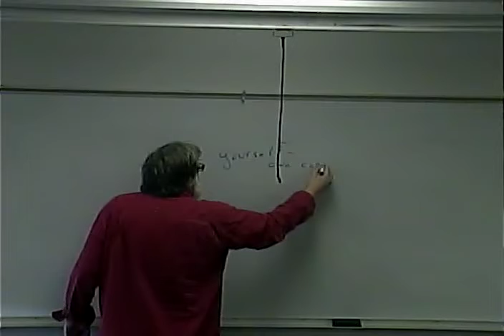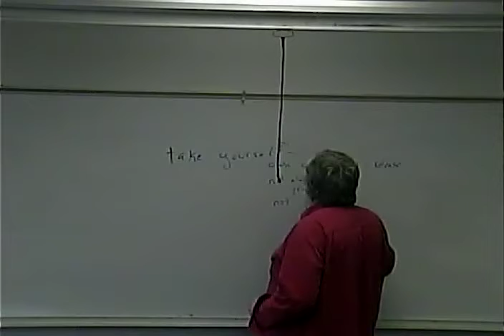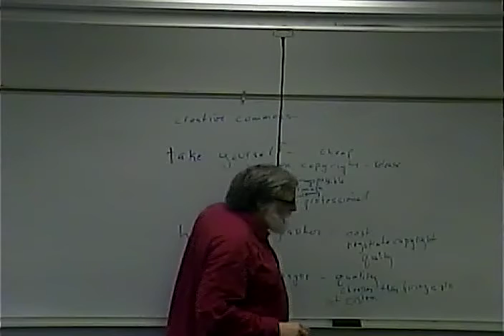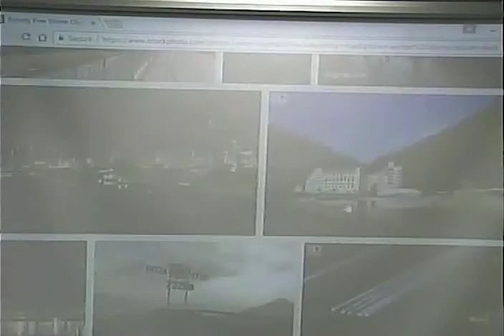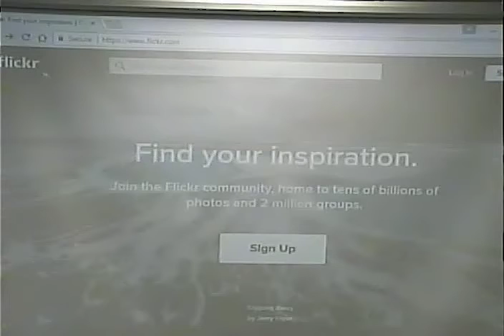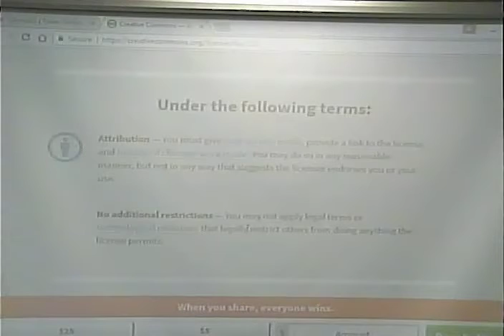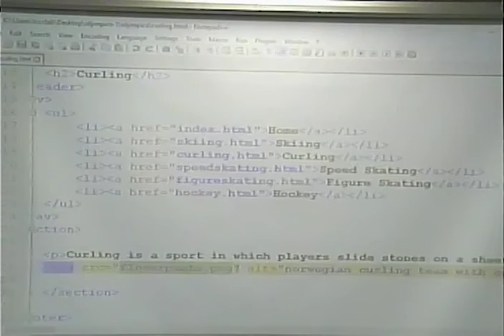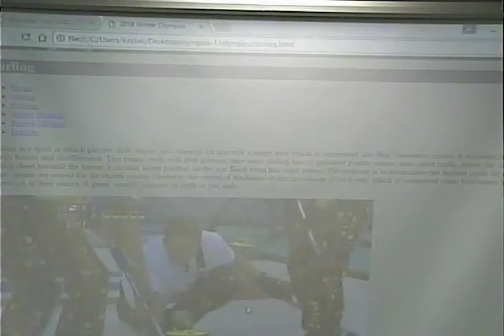CISS216 - Web Development - Spring 2018 - Week 3, Lecture 2 - January 31, 2018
More Images and CSS